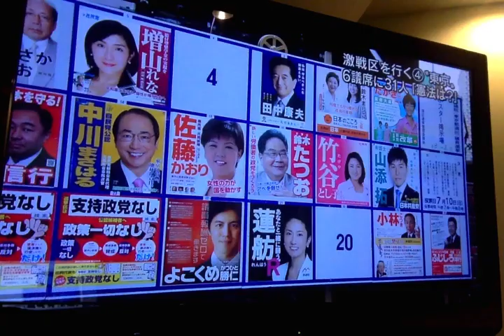報道ステーション東京選挙区特集２０１６年７月７日